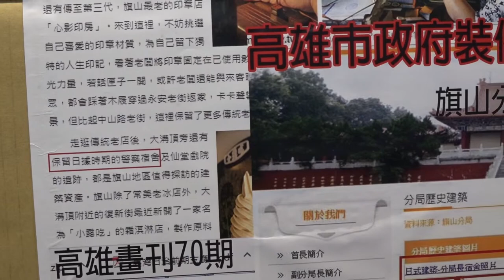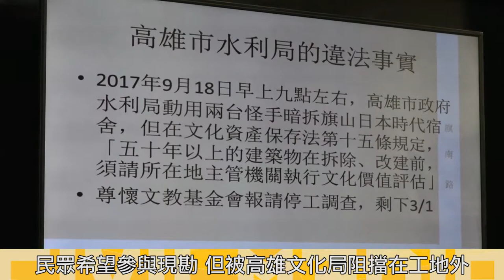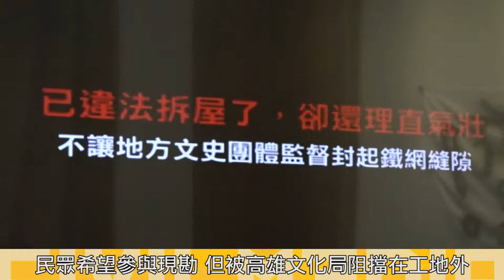2017.10.11 高雄市府強拆旗山日式宿舍古蹟 文化部：違法